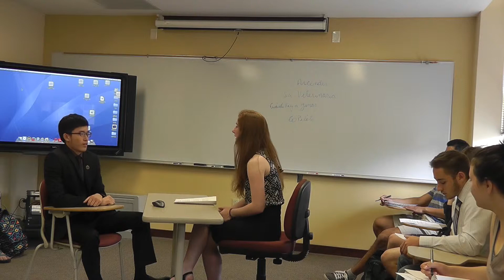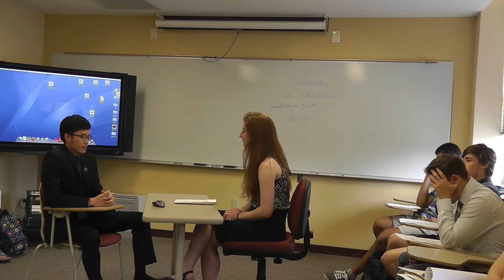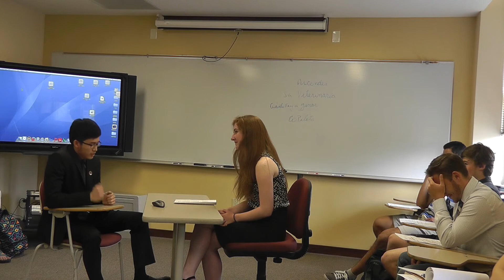Professor Jordan 4-15, Job Interview 1